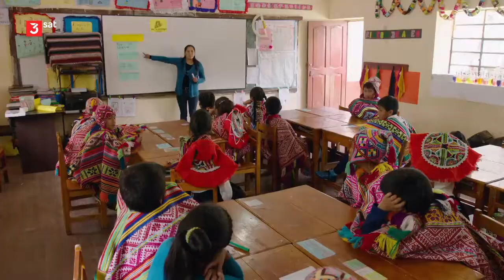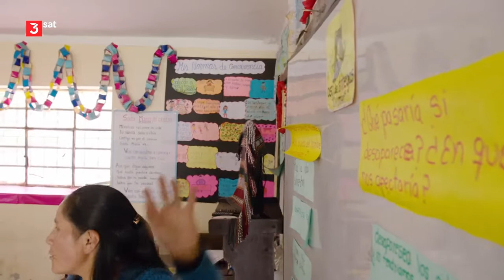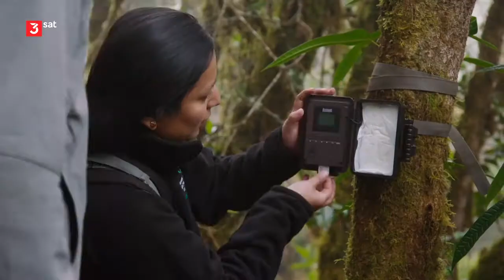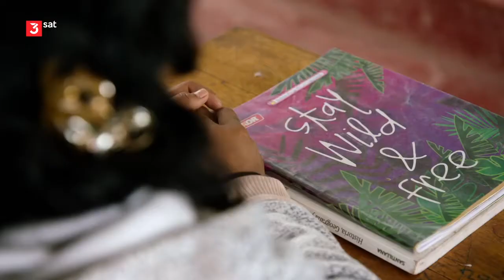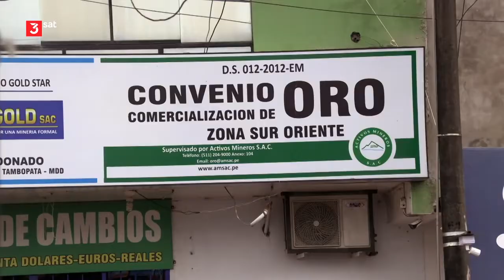Schatzkammer Regenwald: Der Manu-Nationalpark in Peru Doku (2019)